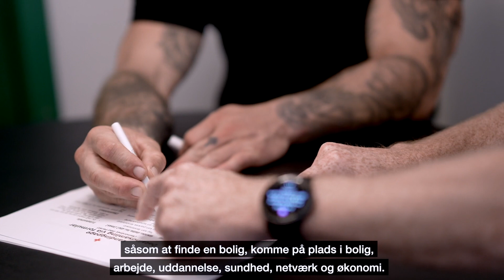Færdig med fængsel | Sådan kommer løsladte tilbage til et liv uden kriminalitet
”Det er rart at vide, at man ikke er alene”

Sådan siger Mikkel, en tidligere indsat, om sin mentor fra Røde Kors’ projekt Primus Motor, der er nomineret til Den Kriminalpræventive Pris 2023. Læs om alle de nominerede her

Mange løsladte oplever tiden før, under og efter fængselsopholdet som kaotisk, og de har ofte svært ved at tilpasse sig livet udenfor fængslet. I Primus Motor hjælper frivillige løsladte med at vende tilbage til hverdagen med bl.a. job og uddannelse, så de undgår at havne i kriminalitet igen.

De frivillige støtter den løsladte fra sidste del af afsoningen til et år efter løsladelse med praktiske opgaver som fx bolig- og arbejdssøgning, og de kan også tage del i dybere samtaler om den løsladtes fremtid.